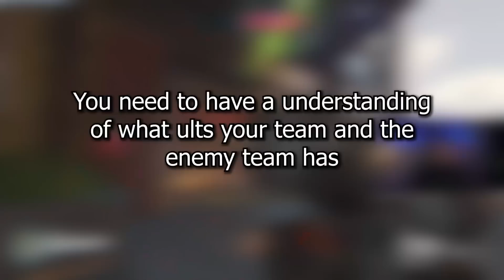These 8 Habits RUIN your WIN RATE and will keep you HARDSTUCK | Overwatch 2 Tips and Tricks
Stream FOLLOW